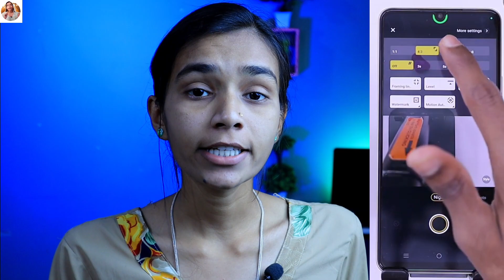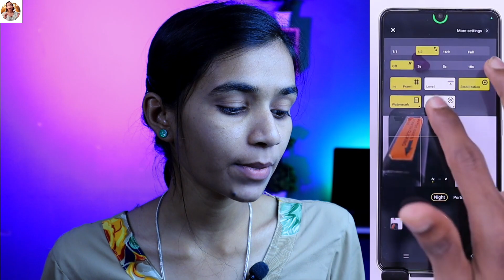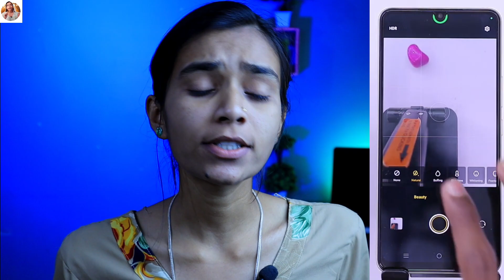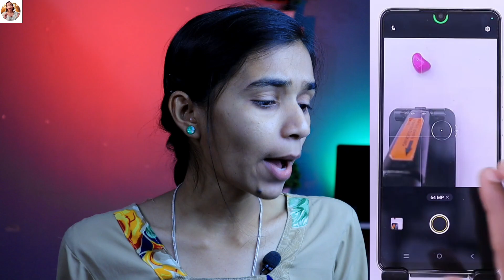Vivo Y100 5G - Top 20+ Camera Special Features | Tips And Tricks | Hindi-हिंदी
Vivo Y100 5G  Camera Special Features Oppo phone new features Vivo Y100  5G (Any Oppo/Realme Phone) Tips And Tricks - Top 30+ Special Features | Hindi-हिंदी
contact before taking any action - tech4roshni31.com